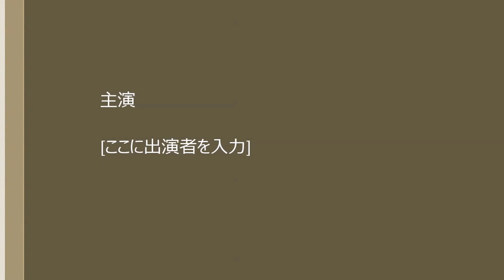マスターズトライアル新潟大会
説明

撮影協力　シェフ